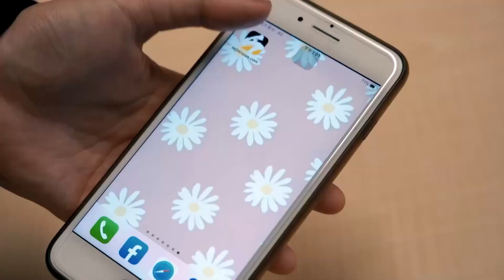江宏傑纏鬥福原愛！缺席全明星活動 錢薇娟：他會跨過去